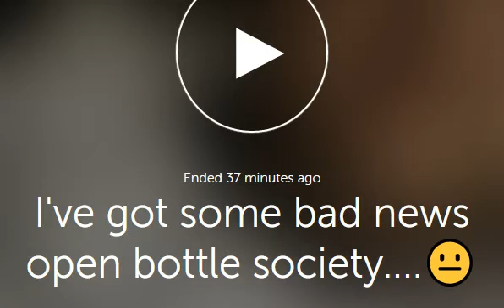Bad News Open Bottle Society....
APRIL FOOLS!
I have decided to pull out of the Open Bottle Society for a couple reasons. Watch the video for details.